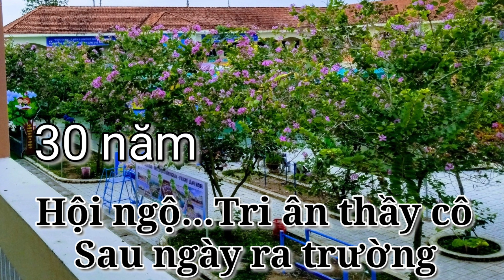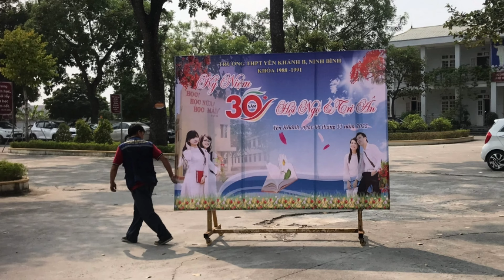30 năm Hội ngộ...Tri ân thầy cô sau ngày ra trường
30 năm Hội ngộ...Tri ân thầy cô sau ngày ra trường